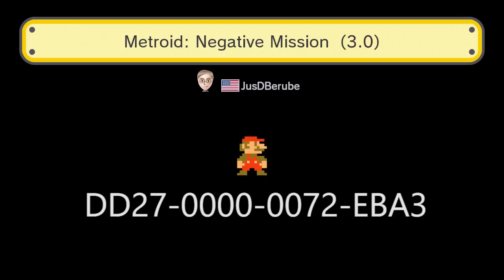Super Mario Maker - Metroid Negative Mission (3.0)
Check out a full write up on the design of this course, its references, secrets, and more at Nintendo World Report!